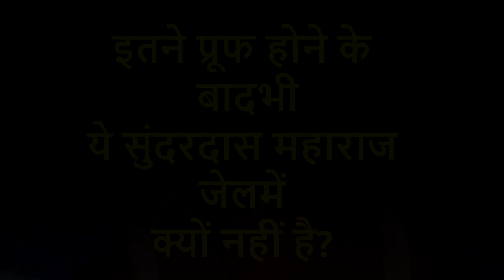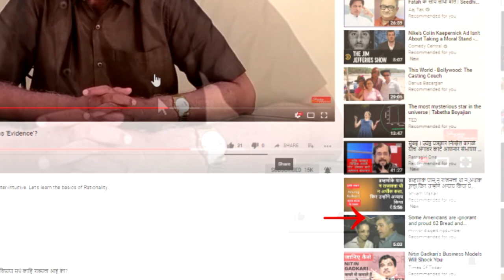इतने प्रूफ होने के बादभी ये सुंदरदास महाराज जेलमें क्यों नहीं है?